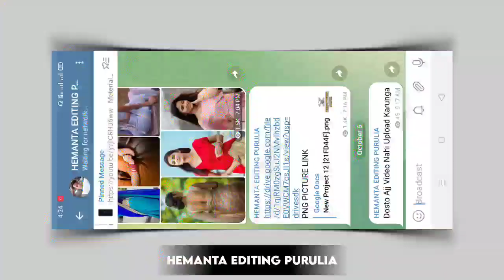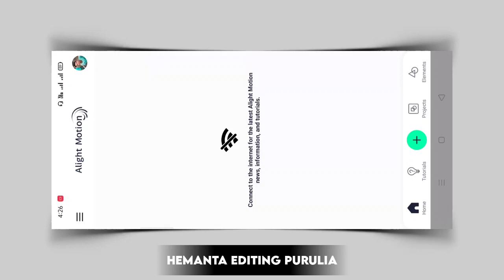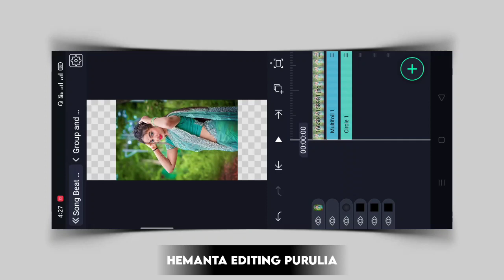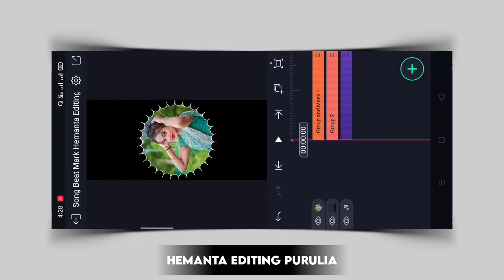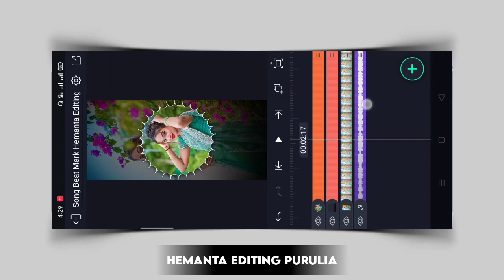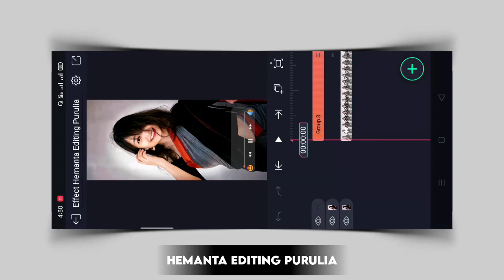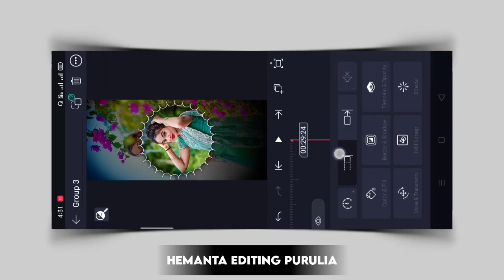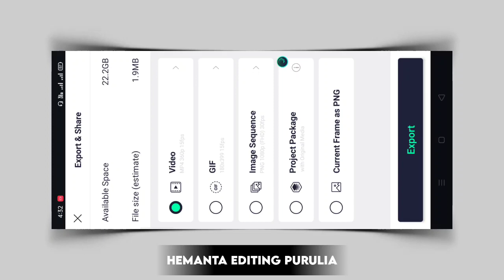Purulia Old Song Jhumor Status Editing|Dumka Dumka Golapi Gala Status Editing